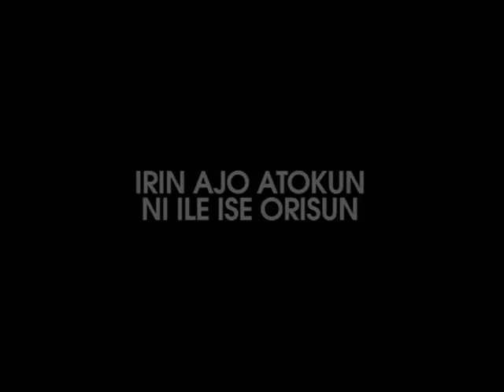ORISUN: PRESENTER ADEOYE ADEDIRE SPEAKS ON HIS JOURNEY AT ORISUN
Here is one of the cross sections of Orisun presenters, where they spoke on their various experience so far at Orisun and in the Media industry; On the spot is Adeoye Adedire, Enjoy